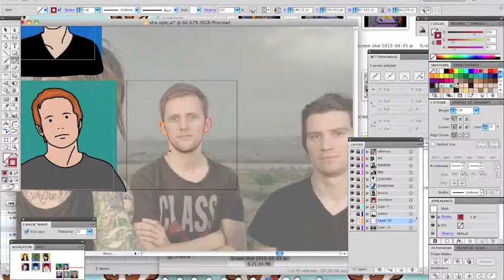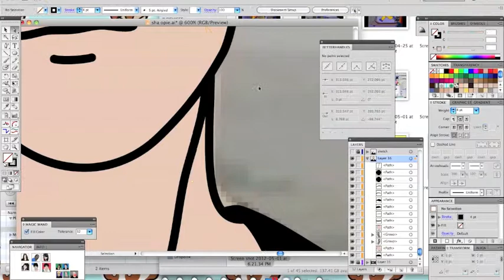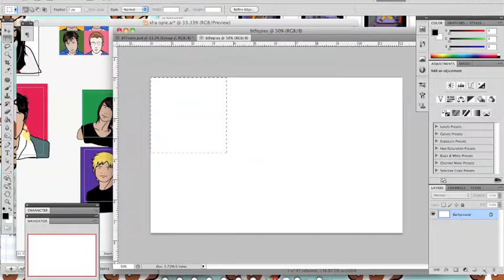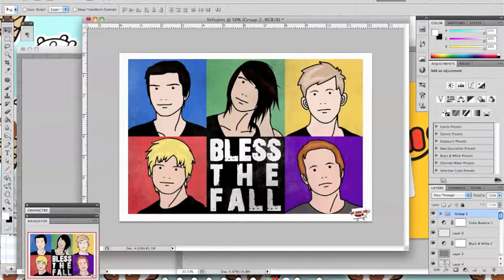Blessthefall in the stylings of 'julian opie'- speed drawing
Accidentally deleted jared, so I decided to redo him. I also discovered you can record your screen with quicktime..so this is my first recording! It's pretty cool to see your own work done 5 mints!

*I give all credit to Julian opie for his awesome style:) I hope I did his style justice!

Hope you enjoy the music and art:)

They will be playing warped tour in the summer so check them out!